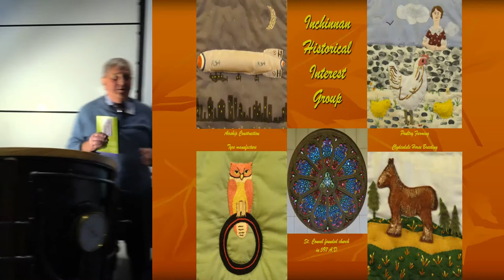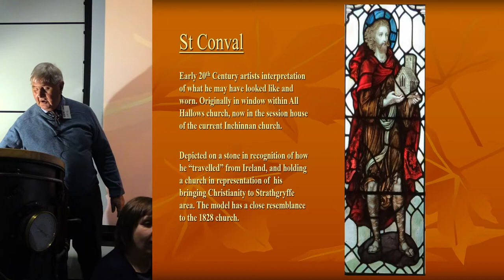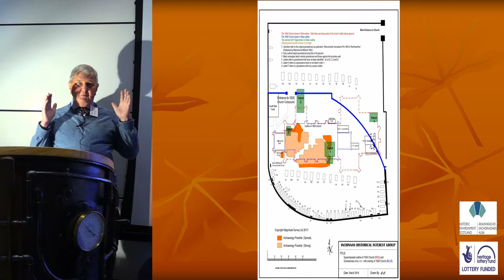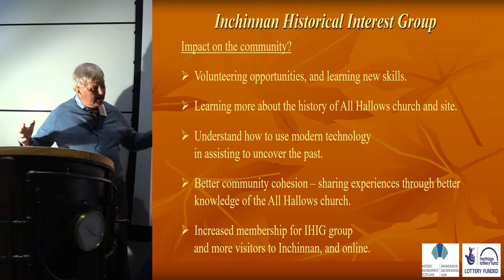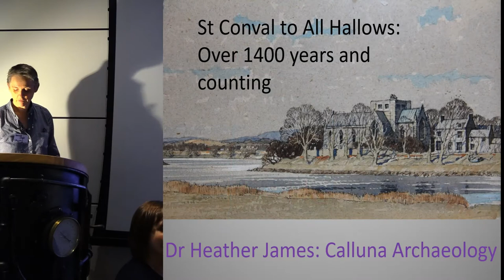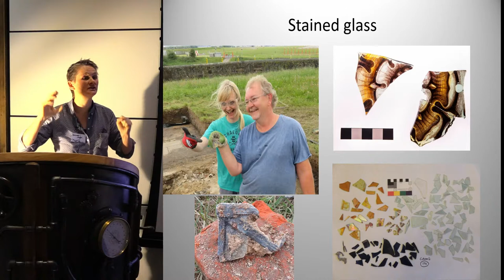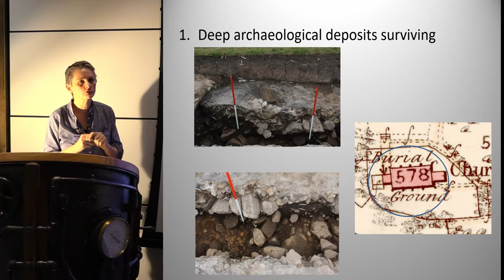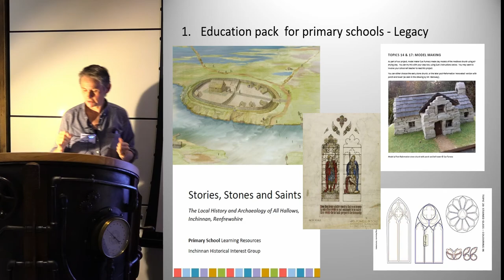Convals to All Hallows over 1,420 years and counting!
Bill McCallum and Heather James